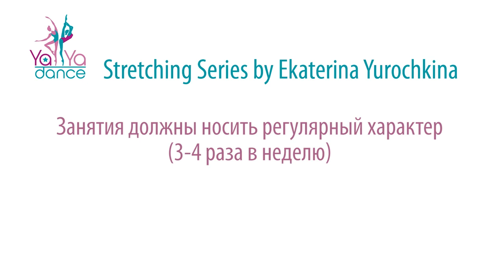Упражнения для красивой осанки | Екатерина Юрочкина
Всем привет! Меня зовут Екатерина Юрочкина, я основательница школы растяжки и балета и автор программы “Фитнес-балет онлайн”
Индивидуальные и групповые занятия в московской школе для взрослых и детей проходят на английском языке. Узнать подробнее - WA/Viber (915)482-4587
Я адаптировала программы основ балета, фитнеса и стретчинга для того, чтобы помочь вам оздоровить спину, привести в тонус мышцы всего тела, стать гибче и стройнее. В основе каждого урока - комбинация партерной гимнастики, растяжки, работы у станка и балетных элементов.